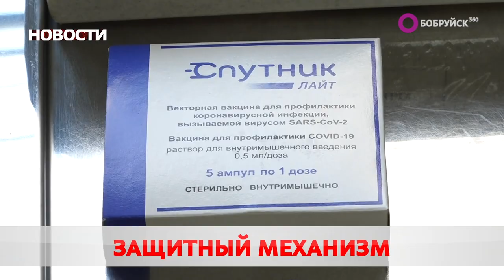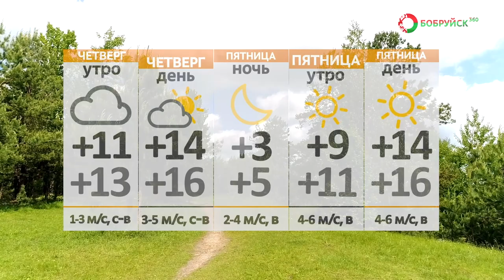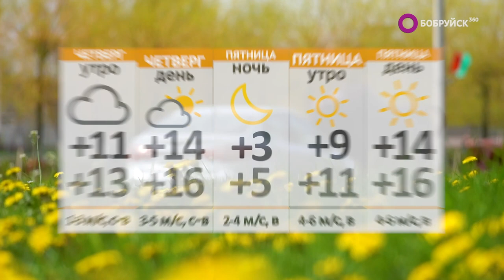Новости 07 09 22